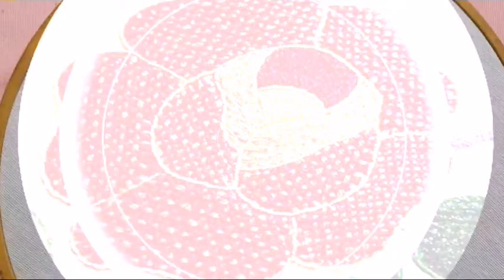Easy Handmade Stylish Embroidery Patterns